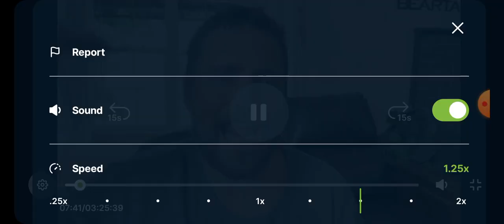1-1744 Saying No to Owen Benjamin